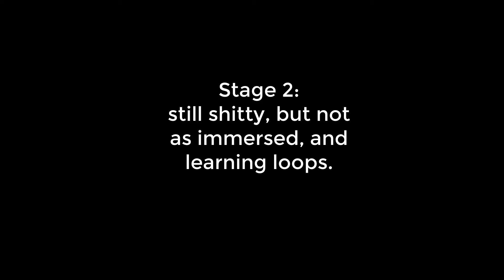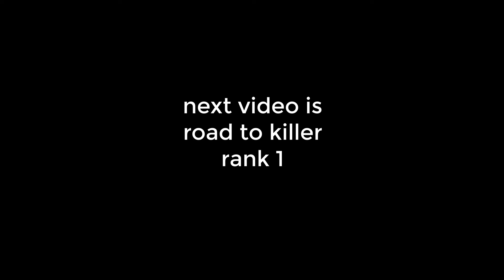dead by daylight: road to rank 1 survivor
my cut down trip to rank 1